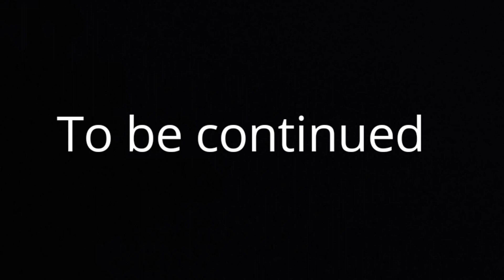Godzilla-The pilot battle (Part 3)